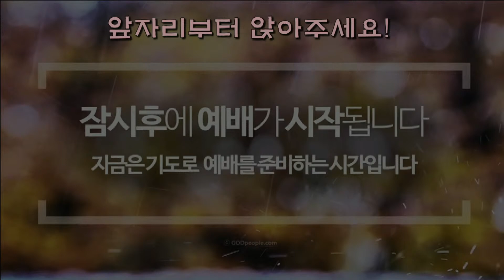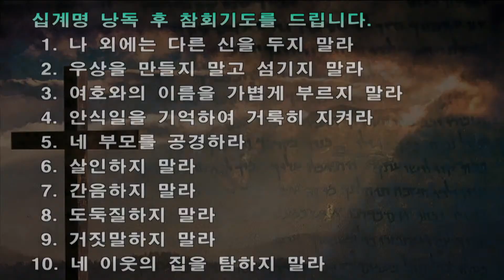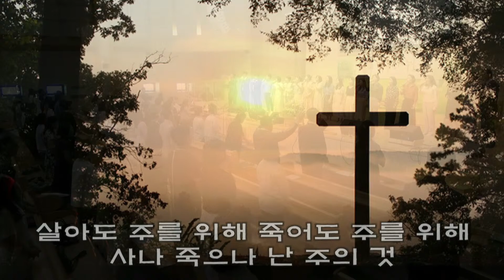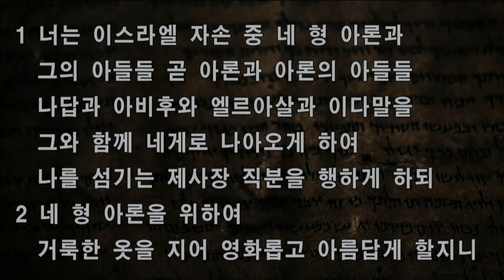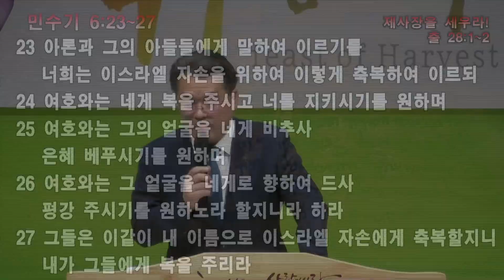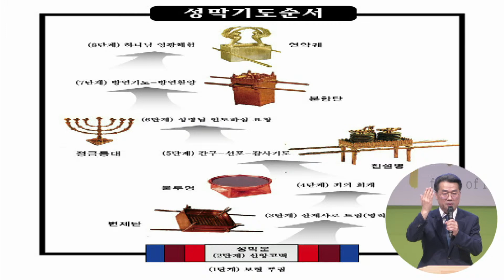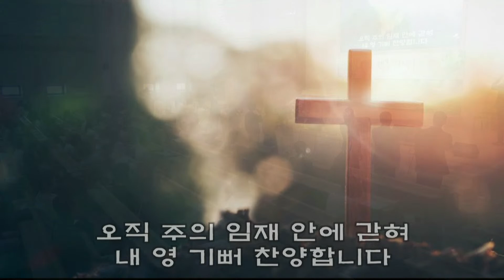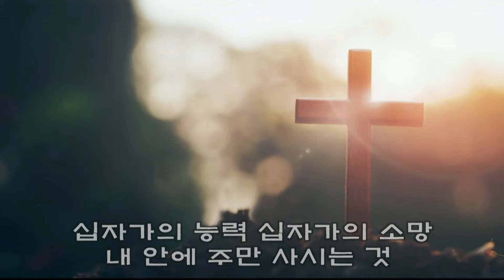출28:1~2(23/06/18 11시 주일예배)